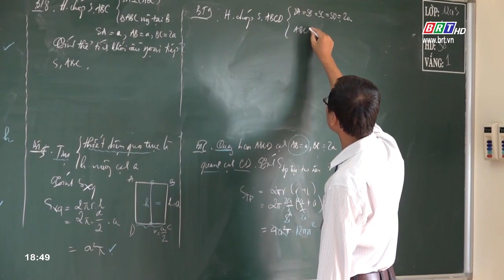Các Trường học tại BR-VT chủ động phòng, chống dịch Covid-19 | BRTgo